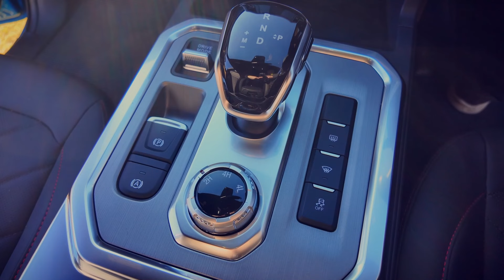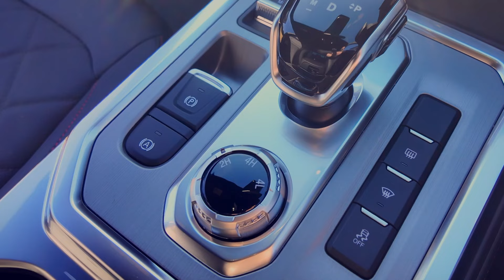nisBOERE 8 | JAC 4x4 Bakkies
Nisboere word met trots geborg deur Laeveld Agrochem en JAC Motors.

Laeveld Agrochem – SAAM boer ons vooruit!